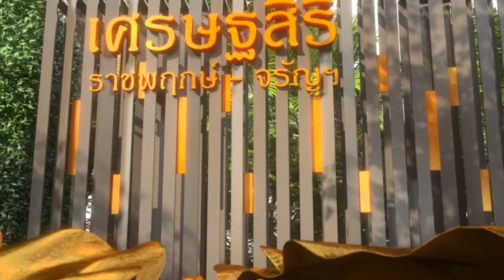BUGKEAW PRESENTATION 2020-EP.003